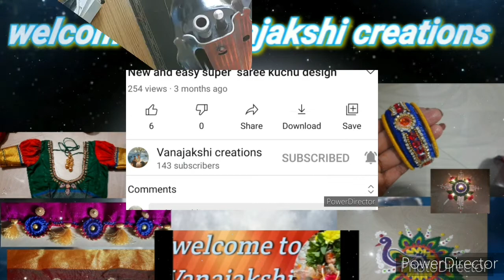blouse design simple and easy method blouse design stitching